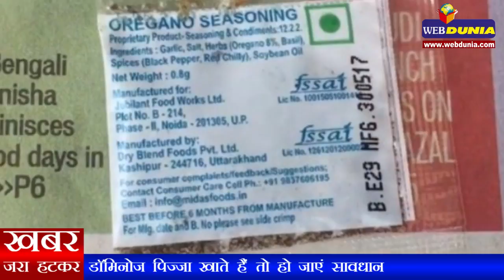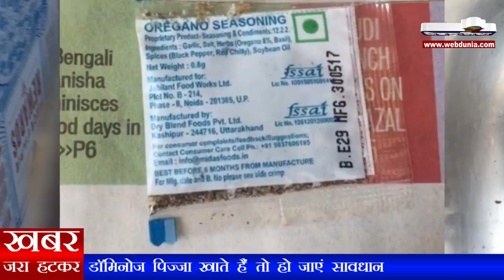Domino's customer finds insect in oregano sachets | डॉ‍मिनोज पिज्जा खाते हैं तो हो जाएं सावधान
अगर आप पिज्जा खाने के शौकीन हैं, तो यह खबर आपके लिए चौंकाने वाली है, क्योंकि हो सकता है कि आप इसके साथ अनजाने में कीड़े खा रहे हों।